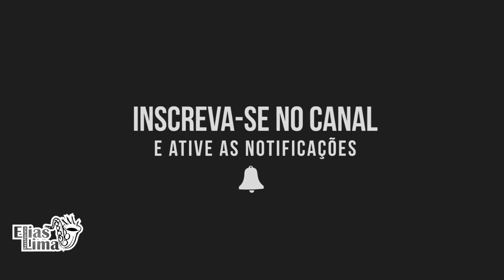Recepção em Spazio CasaNostra Sto André SP Elias Lima Sax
Nossa missão é abrilhantar seu evento e torná-lo inesquecível.

Fone (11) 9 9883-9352 Vivo e What